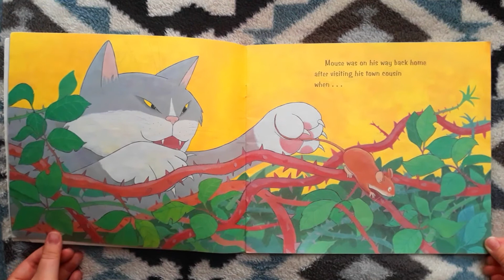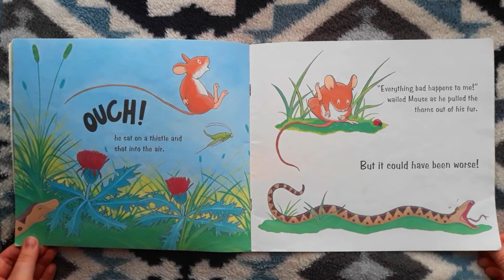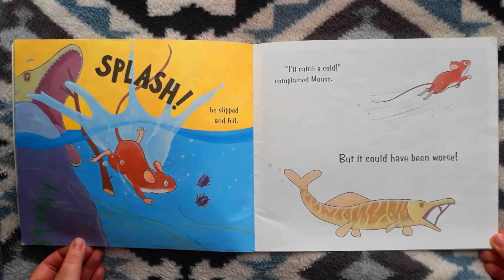"It Could Have Been Worse" by A.H. Benjamin and Tim Warnes - Read Aloud Time!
Today's read aloud is "It Could Have Been Worse" by A.H. Benjamin and Tim Warnes!
 Ever have one of those days where everything just goes wrong? Read this cute and funny read aloud story to your students about a mouse who narrowly escapes disaster thanks to his clumsiness.
Make a difference by shopping at Black-owned independent bookstores in your community. Many small businesses have been impacted by COVID-19, so make sure to check if any store near you may have this book available before you purchase anywhere else.

Here is a link where you kind local Black-owned independent bookstores by city
It Could Have Been Worse
reading skill
common core
distance learning
funny read aloud
teaching
read aloud
read alouds
read alouds for 1st grade
read alouds for 2nd grade
read alouds for 3rd grade
funny books for kids
elementary teachers
student teaching
reading
reading time
reading instruction